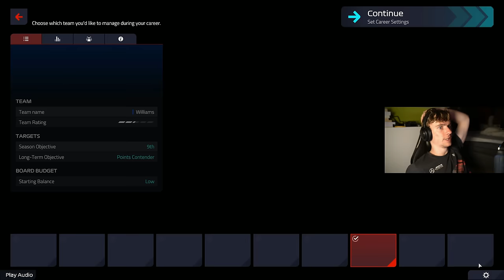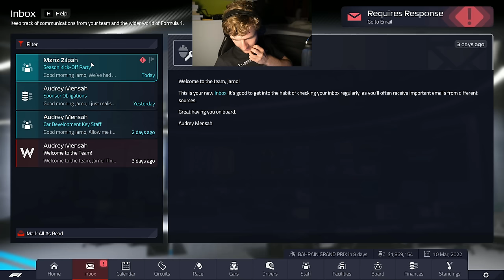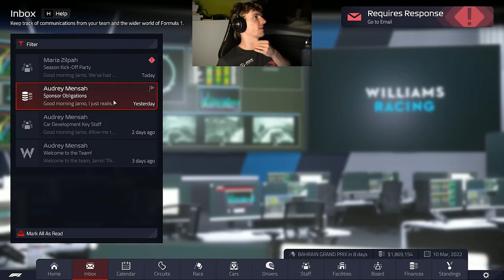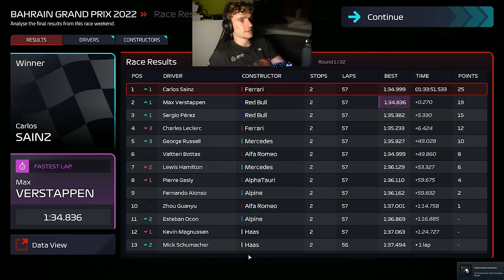CARRYING WILLIAMS BACK TO THE TOP // F1 Manager 2022 Career Mode Part 1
Equipment:
WheelBase: Simucube Ultimate
Pedals: Heusinkveld Ultimate
WheelRim: Precision Sim Engineering GPX
Rig: Simlab
Headset: SteelSeries Arctis Pro
Mouse: Steelseries Rival 650 Wireless
Keyboard: steelseries apex 7 tkl